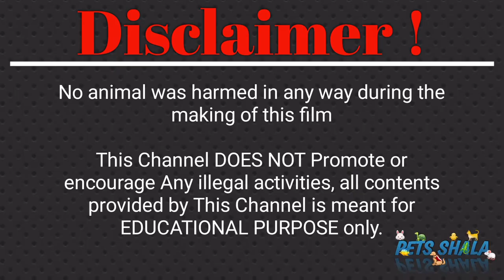Turtle not eating food | why turtle dont eat | turtle not eating food hindi | turtle stopped eating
Over the past few years, I have seen many pet owners asking, Turtle not eating food | why turtle dont eate | turtle not eating food hindi | turtle stopped eating “Why is my baby turtle is not eating?” Almost every turtle owner has to deal with a similar situation at some point.
For new owners, a two-week baby turtle refusing to eat can be very stressful. But, how do turtles survive so long without food? Should you visit a veterinarian? Is this something you must be worried about?
In this article, we have covered all your queries related to baby turtles not eating. In fact, there can be multiple reasons for your baby turtle denying food.

Reasons why my turtle isn’t eating

There are a long list of reasons that could explain why your baby turtle isn’t eating. The most common reasons are change in the environment/stress, temperature, illness, lighting, and diet. Let’s start discussing them one by one!

#1- Stress

If you have just adopted a baby turtle, the new environmental settings might be unsettling for him/her. Baby turtles are not accustomed to changing homes, being handled frequently or living in poor quality aquarium water. Poor lighting can also cause stress in baby turtles, resulting in less or no appetite. Turtles do not like being touched every now and then. When shifted to a new place, aquatic turtles naturally slow down the intake of food.

#2- Temperature

The temperature requirements for baby turtles are slightly different from other marine animals. Too cold or too hot water can reduce the appetite. Baby turtles require several temperature areas within the tank so that they can swim happily. This temperature differs with the different turtle species:

75 to 80 degrees Fahrenheit is a perfect temperature for red-eared slider adult turtles, but for baby turtles, 80 to 85 degrees Fahrenheit is good.

#3- Illness

If your baby turtle is refusing to eat, the first thing to do is check the following symptoms:

Discharge from the nasal cavity, sneezing, wheezing, or difficulty breathing. Swollen eyes backed by laziness are a sign of a breathing issue.
Look for his feces at the bottom of the tank, no excretion means constipation

Worms attached to the feces indicate a parasitic infection

Discoloration on the shell – refers to a deficiency of Vitamin A

Female turtles often deal with dystocia, a condition in which it is difficult to pass eggs.

A turtle with a respiratory illness might also stop eating, as seen in the video below:

#4- Inappropriate Lighting

Marine animals require adequate lightning for their bodies to work properly. 12-14 hour lightning during the day and 10-12 hour darkness create an ideal and healthy environment. Moreover, some species also require UVB lighting for optimal performance, like swimming, moving, respiring and even eating.

#5- Diet

Experts say if commercial turtle pellets are not working, try something else. You can try live animals, bright-colored fruits and vegetables or anything your baby turtle likes. You can add earthworms, mealworms, small fish or snails to the feeding areas. Shuffling the diet plan can also do the trick.
Foods you can try include small pieces of tomatoes, mushrooms, carrots, spinach and other leafy vegetables. Fresh fruits including watermelon, papaya, raspberries, strawberries, bananas also serve as good options.

#6- Time of Day

Baby turtles are most active in the first half of the day. If you have been offering foods in the evening, try changing the feeding schedule, and you will see a spark in your turtle’s appetite. In the morning, turtles tend to eat faster, with more energy and craving. The later part of the day is spent in sluggishness. So, this could be another reason why your baby turtle is not eating!

Tips for making your baby turtle eat!

It is important to understand the real cause behind this “No To Food” behavior. Only then can you try to convince the baby turtle to eat. Here are few useful tips!

Both young and adult turtles like freshwater. Make sure the water in the tank is cleaned every week. This act will not provoke them to eat, but it is necessary for keeping them healthy and happy, which is directly connected with the intake of food.

The lamp should not be too high or too low. Maintain the tank temperature using a thermometer.

Two different turtles of the same species can quit eating because of fear of each other. Try to separate them and see if they feel comfortable.

Shuffle the feeding routine and even the diet. Some turtles hate their own food. Introducing new items might stimulate the appetite.

baby turtle not eating food | why new baby turtles dont eate | turtle not eating food hindi